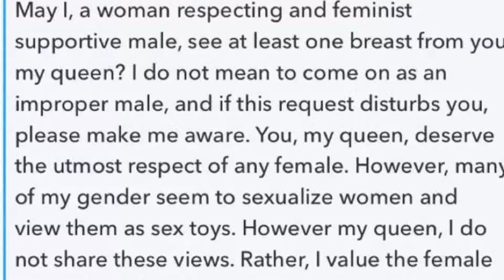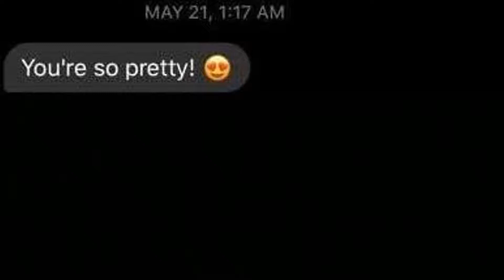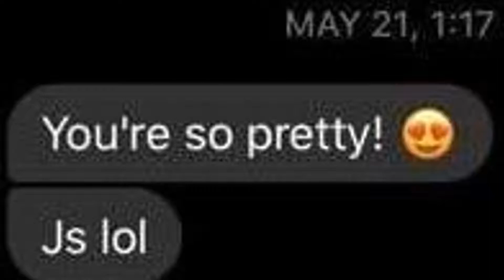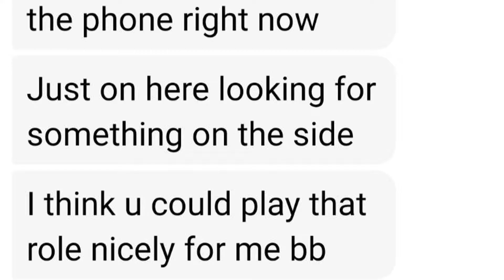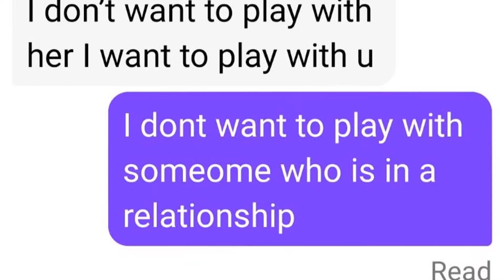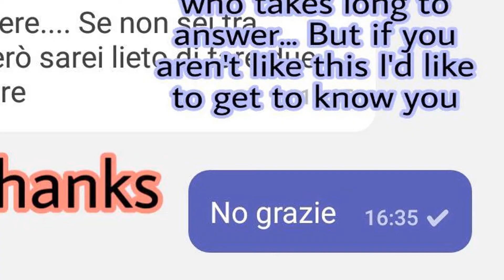ONE BREAST PLEASE... (r/niceguys 2)